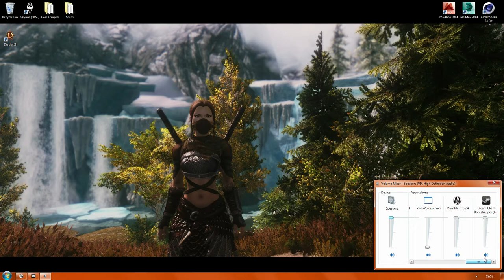ID10T Gaming V's APB Reloaded Episode 182: Why is Dr3ddB0y, dead boy?